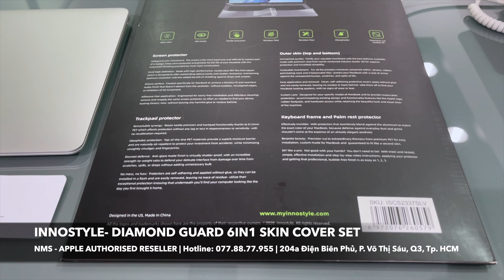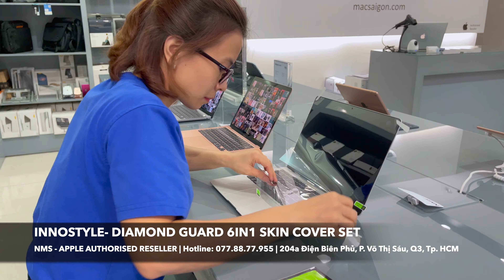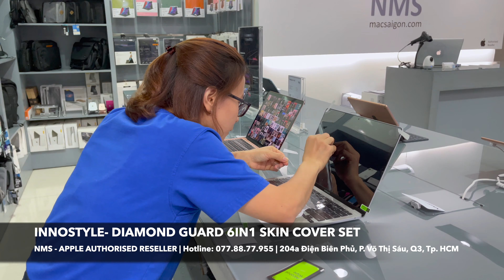NMS Review: INNOSTYLE - Bộ dán 6in1 MacBook Air/Pro 13-inch & MacBook Pro 16-inch